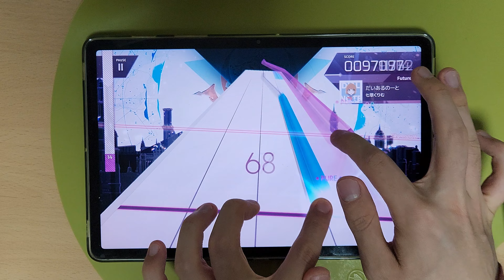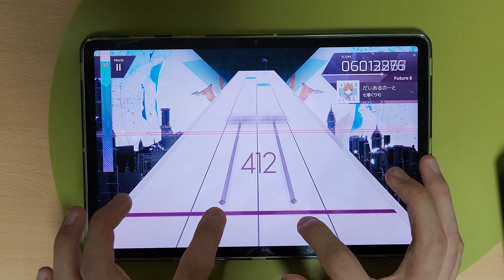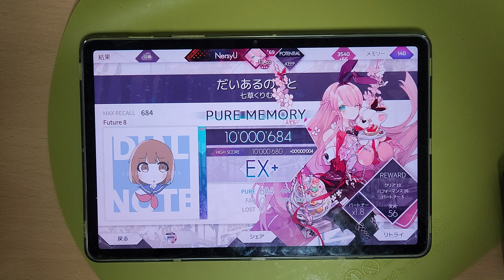[Arcaea] だいあるのーと [Future] PM 理論値